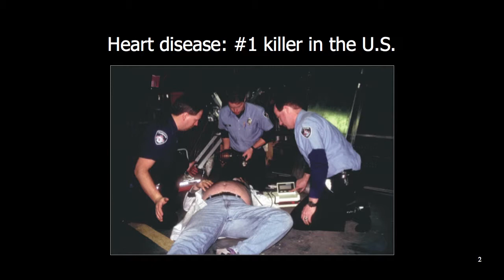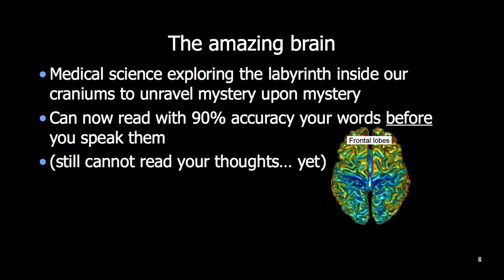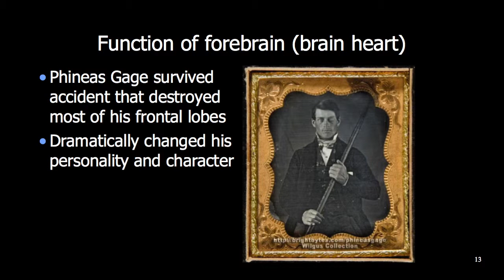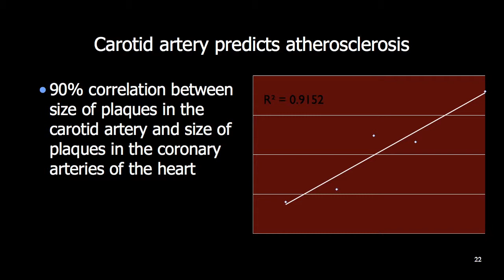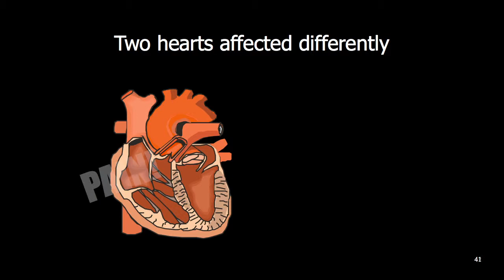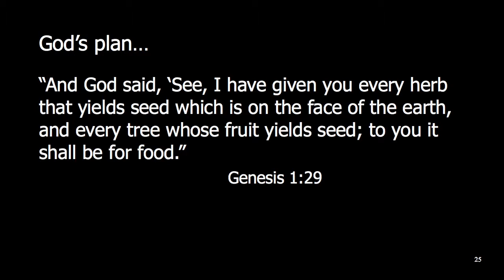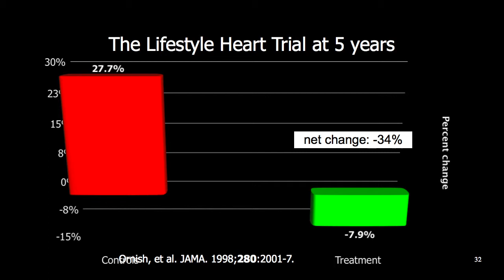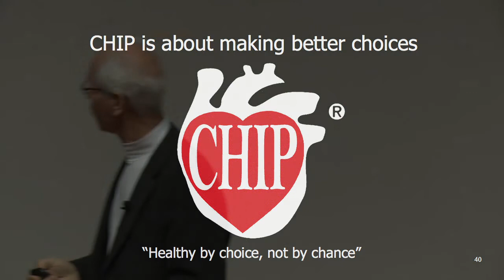Two Hearts - Dr. John Kelly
Dr. John Kelly is the President and Executive-Medical Director of if the Lifestyle Health Education that provides lifestyle interventions for the treatment and management of chronic disease. He is very passionate in sharing the scientific evidence for using lifestyle to treat, prevent, and reverse disease with others.

Dr. John Kelly presented a health education presentation in the topic of "Two Hearts Disease". This presentation presents the fact that human body has two hearts.  It  examines the connections between the two and the effects that it have for our bodies. It also explores the question "Do you really want a transplant?".